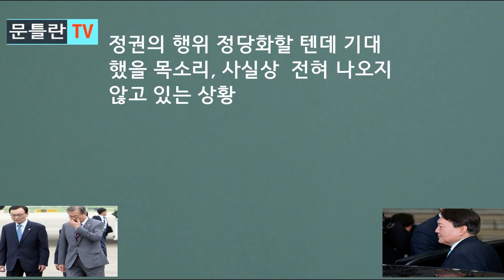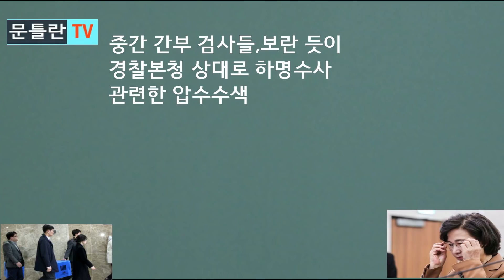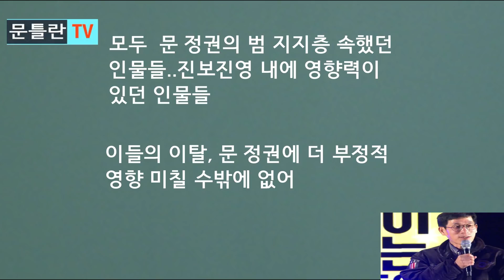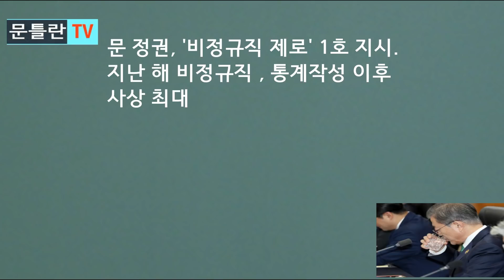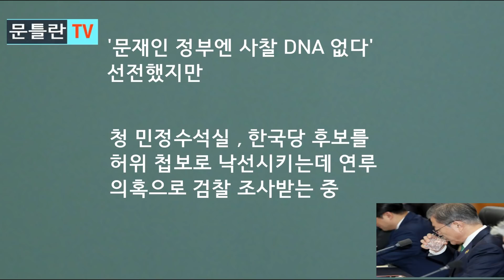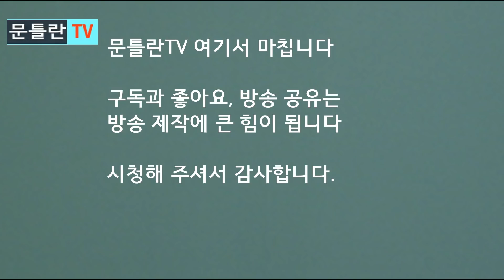[문틀란TV] 문 정권, 뿌리째 '흔들' .. 문 지지층 이탈 도미노 현상 !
- 문재인 후배  이성윤,   검찰 조작 내에서 고립될 조짐!